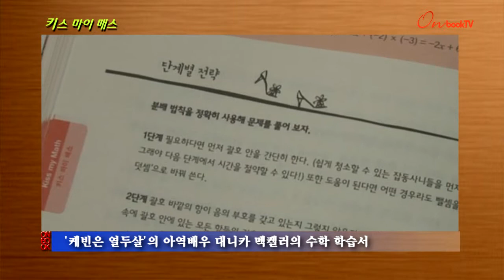[온북TV]키스 마이 매스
'케빈은 열두살'의 드라마 작가 대니카 멕켈러의 수학 학습서
초등학교 고학년과 중학교 1, 2학년 과정 일목요연하게 정리해
수학 멀게 느꼈던 학생들 재미있게 접근하도록 도와